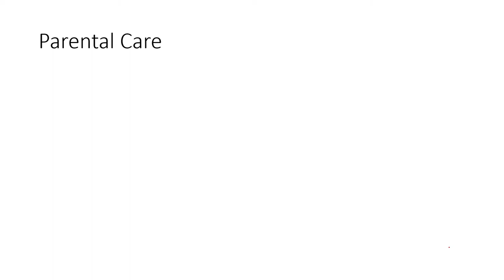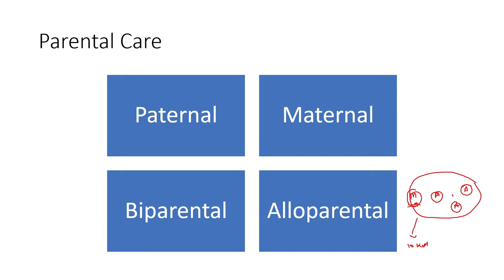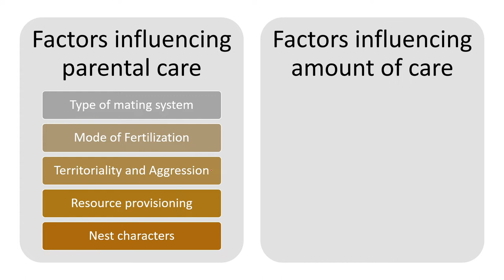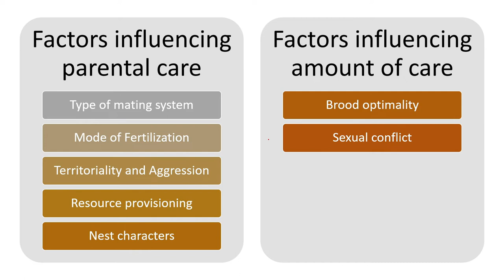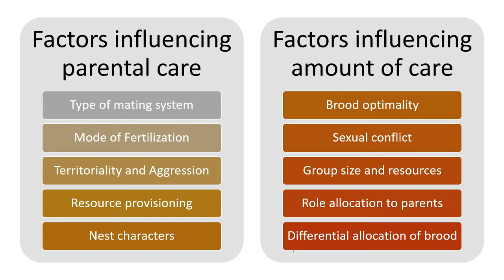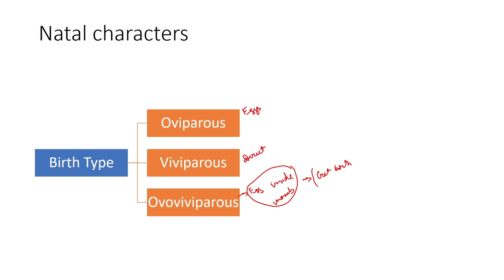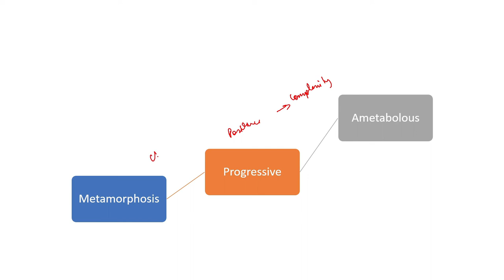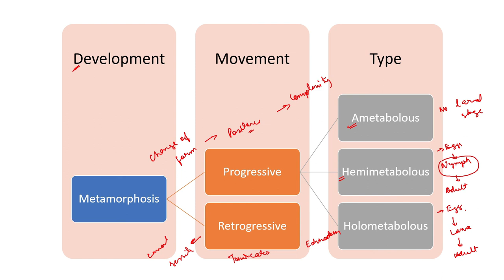Breeding ecology : Parental care (GATE EY - Ecology and Evolution)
Factors affecting parental care and natal development

To have more interactive discussions and exchanges,